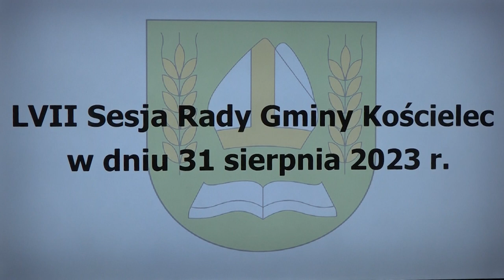Kościelecki samorząd wyróżnił dwie nauczycielki